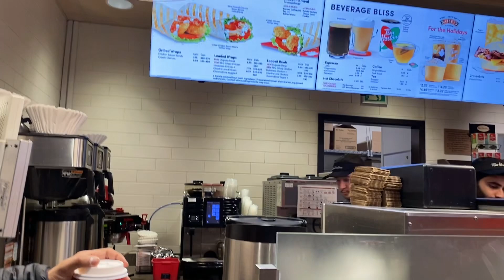Farrukh’s Award ceremony | 2 year hardwork finally received | Farrukh Hina vlog